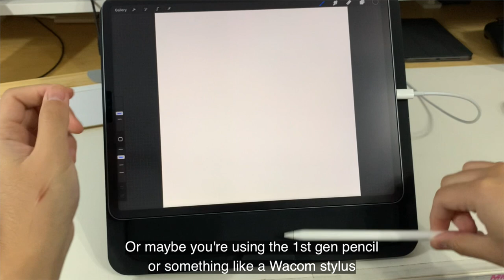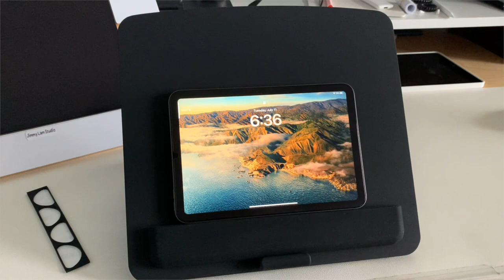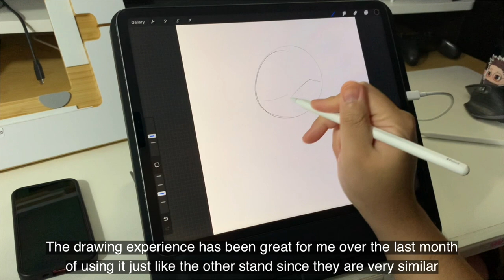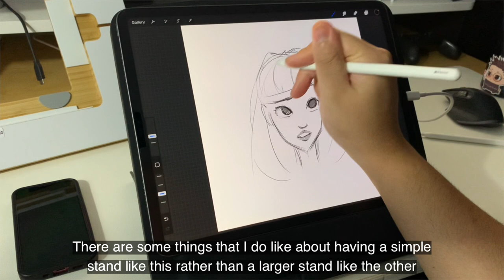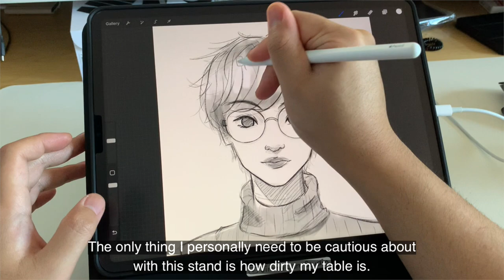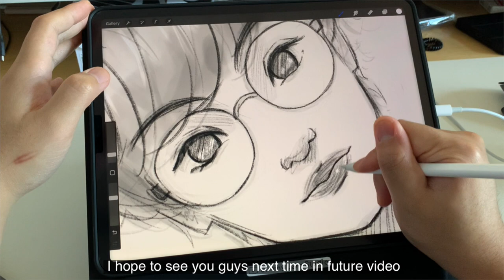Afooyo Drawing Tablet Stand iPad Pro | Artist Review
Afooyo Drawing Stand

2021 iPad Pro 12.9" 256gb

2021 iPad mini 64gb

2nd Generation Apple Pencil

Eletiuo Bamboo iPad Stand
Sketchboard Pro Alternative Bamboo wooden iPad holder stand ELETIUO with pencil charger cable slot multiple angles multi foldable compatible sketchslate
iPad drawing stand board drawing board custom diy art board for iPad Pro mini air m1 iPad Pro 1st 2nd 3rd 4th 5th 6th 7th 8th 9th 10th generation  mini procreate drawing stand free easy make it yourself wood cardboard foam board sketchboard iPad Pro accessory screen protection matte graphic tablet art tablet stand Wacom Cintiq huion xp pen organizer iPad holder insert drafting table draft table elevation lab Apple Pencil iPad Pro 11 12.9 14 student Universal Graphic Tablet Stand Adjustable aluminum bamboo drawing monitor iPad easel tabletop folding
Wacom tablet stand Huron tablet stand parblo pr 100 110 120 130
AFOOYO Tablet Drawing Stand Adjustable Graphics Tablet Holder for Desk Foldable Portable Tablet Stand Compatible with Fire HD Samsung Galaxy Tab Waco ,Xppen